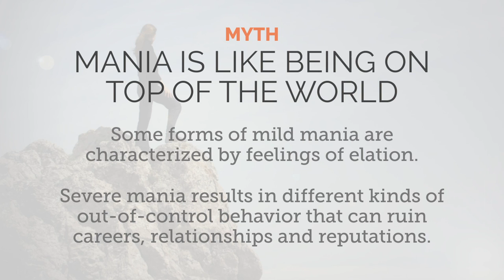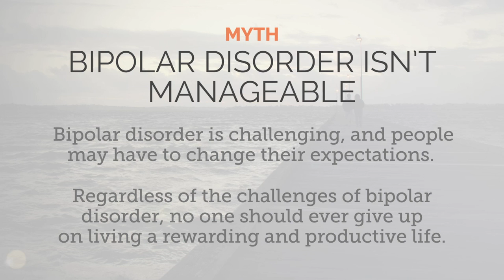Bipolar Disorder 7 Common Myths Video Bipolar Videos HealthCentral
Are you or your loved one struggling with Bipolar disorder?

Do you want to understand, alleviate the emotional roller-coaster and get back to a balanced life?

If you answered yes, this course is for you!